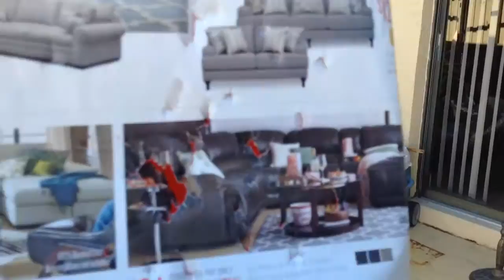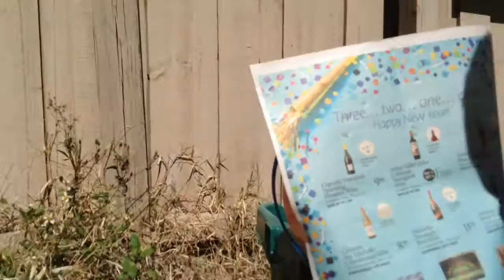review of the well d93 uzi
i got this gun from newegg.com